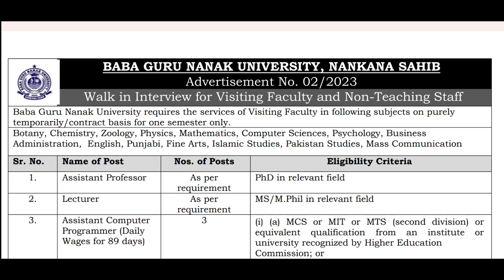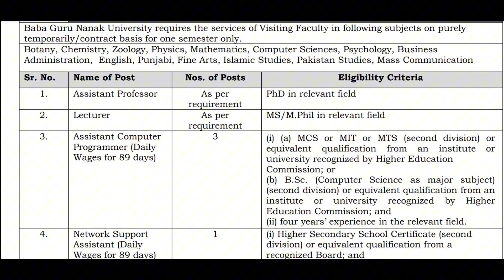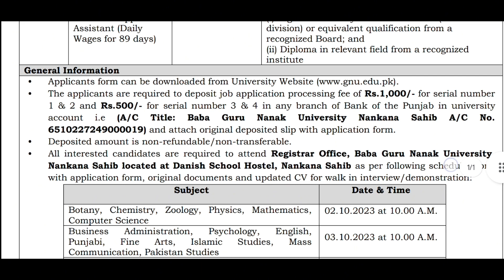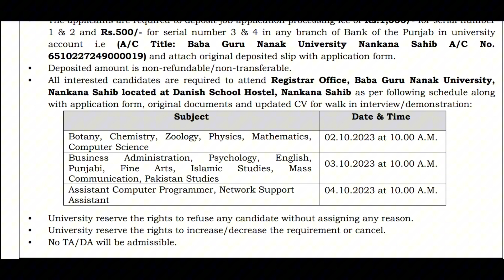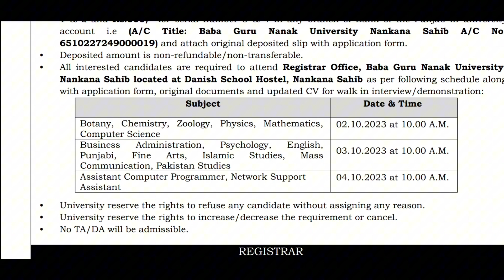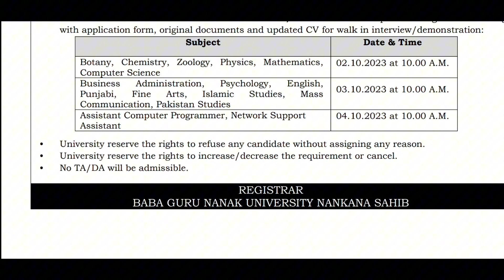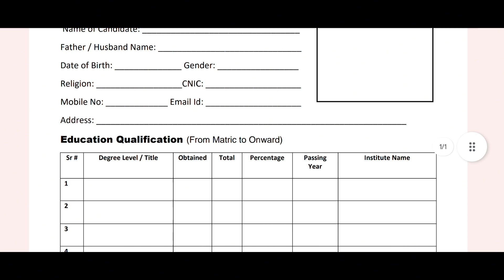New Jobs in Baba Guru Nanak University Nankana sahb || New Lectures jobs 2023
Baba Guru Nanak University is committed to excellence in education and is inviting applications for the following positions:

Network Support Assistant
Lecturer
Assistant Computer Programmer
Assistant Professor
Educational Qualifications
To be considered for these exciting job opportunities, candidates should possess the following educational qualifications:

Intermediate (for Network Support Assistant)
MPhil (for Lecturer)
MCS, MIT, MS, or BSc (for Assistant Computer Programmer)
MPhil or equivalent (for Assistant Professor)
Benefits of Working at Baba Guru Nanak University
Working at Baba Guru Nanak University offers numerous benefits, including:

Professional Growth: You’ll have the opportunity to expand your skills and knowledge in a dynamic educational environment.
Competitive Salaries: Baba Guru Nanak University offers competitive compensation packages to attract top talent.
Positive Work Environment: Join a team of dedicated professionals in a positive and collaborative work culture.
Contribution to Education: Be part of an institution dedicated to shaping the future through quality education.
Required Documents for Application
When applying for a teaching staff position at Baba Guru Nanak University, make sure to include the following documents:

Updated CV/Resume
Copies of Educational Certificates
Passport-sized Photographs
CNIC (Computerized National Identity Card) Copy
Experience Certificates (if applicable)
Ensure your application is submitted by 02 October 2023, or as per the closing date mentioned in the newspaper ad. For detailed application guidelines, read the complete ad online.